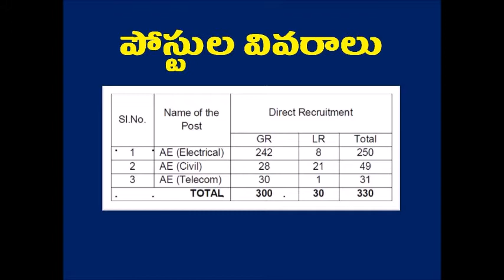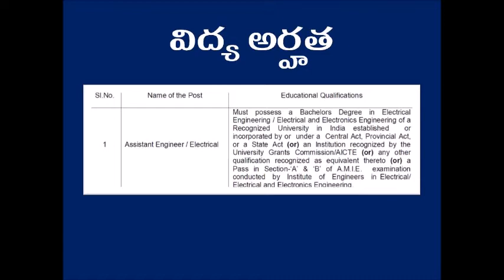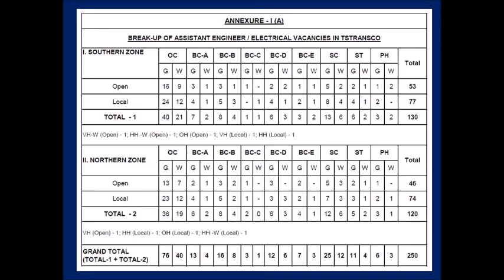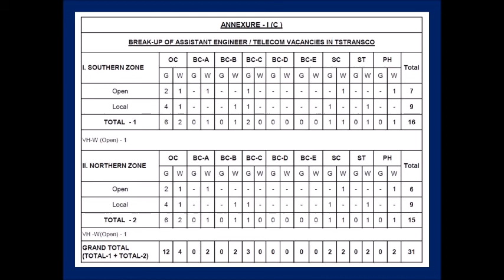TELANGANA TRANSCO OFFICIAL NOTIFICATION 2017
Transmission Corporation of Telangana Limited (TSTRANSCO) came into existence on June 2, 2014 along with the formation of the new state -Telangana

The erstwhile State Electricity Board (SEB) which came into existence in 1959 was responsible for Generation,Transmission and Distribution of Electricity. Under Electricity sector Reforms agenda, the then Government promulgated Electricity Reforms Act,1998. The erstwhile SEB was unbundled into one Generating Company (GENCO), one Transmission Company (TRANSCO) and Four Distribution Companies (DISCOMs) as part of the reform process.

The erst while TRANSCO came into existence on 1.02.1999. From Feb 1999 to June 2005, TRANSCO remained as Single buyer in the State purchasing power from various Generators and selling it to DISCOMs in accordance with the terms and conditions of the individual PPAs at Bulk Supply Tariff (BST) rates.

Subsequently,in accordance with the Third Transfer Scheme notified by the then Govt, TRANSCO ceased to do power trading and has retained powers of controlling system operations of Power Transmission.

Trading activities were entrusted to four-distribution companies under 3rd transfer scheme in compliance with Electricity Act 2003 w.e.f. 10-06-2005. As per the 3rd Transfer Scheme notified by the State Government the rights, obligations, agreements and contracts relating to procurement and bulk supply of electricity or trading of electricity, to which the then TRANSCO was originally a party were transferred and vested in four distribution companies respectively in specified ratios as per Electricity Act 2003 w.e.f 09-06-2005.

In order to allow smooth transition, institutional arrangements are kept in place as per G.O.Ms. No. 59 dated 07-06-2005 by forming the (i) Power Coordination Committee (PCC) (ii) Power Trading Committee (PTC) (iii) Balancing & Settlement Committee (BSC) committees.

PCC shall guide, direct and approve the activities undertaken by PTC and BSC from time to time. PCC shall direct TRANSCO and distribution licensees to provide necessary information, requisite support and depute its staff for efficient discharge of its functions. TRANSCO and distribution licensees shall extend all co-operations to PCC in the matter. PTC shall responsible in the matters related to power procurement from all generators, scheduling load relief, if any and issues related to SRLDC at the regional level. It shall also be responsible for inter-state sales. BSC shall be responsible to review energy accounting and billing for inter utility trading of power and ensure settlement of imbalances amongst distribution licensees in accordance with the directives / principles issued by the PCC.

As per State Reorganization Act 2014, the then TRANSCO was divided into TSTRANSCO and APTRANSCO. Accordingly TSTRANSCO along with TSPCC, TSPTC, TSBSC was established as a Company w.e.f.  2-6-2014 for the State of Telangana.